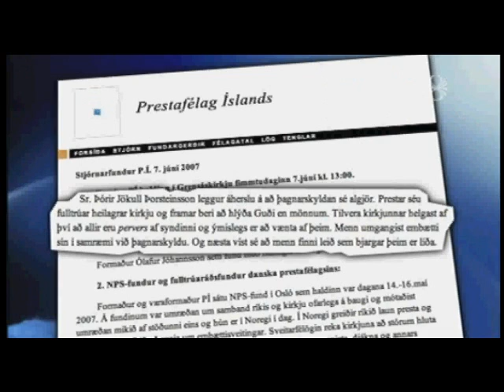Prestar ekki undanþegnir tilkynningaskyldu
Kvöldfréttir RÚV 14. Ágúst 2010